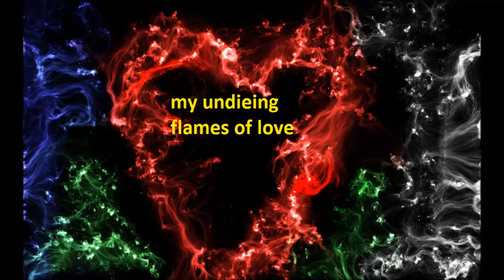my first dubstep mix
all images in this i  made

i use soundation to make the music